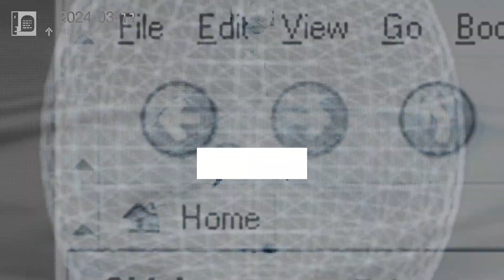21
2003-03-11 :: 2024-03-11